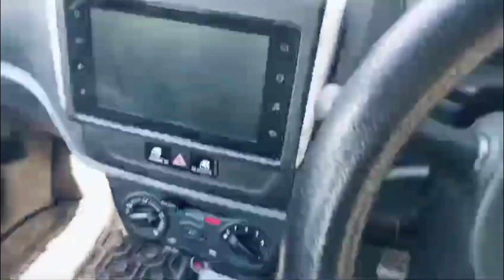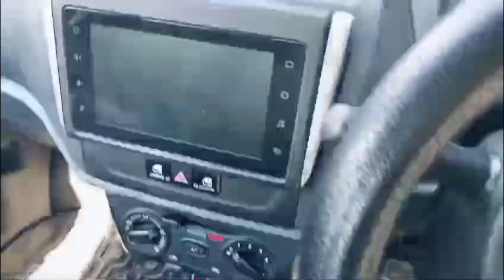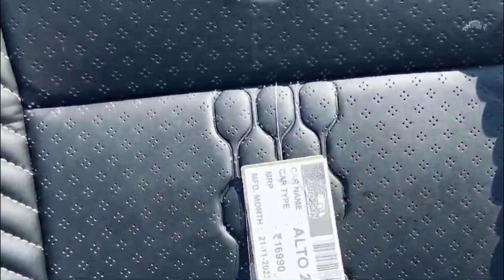New Alto K 10 / Sliver Colour 🔥modified ☑️